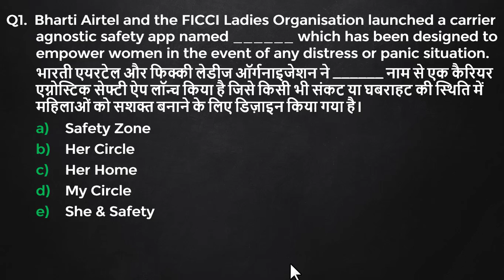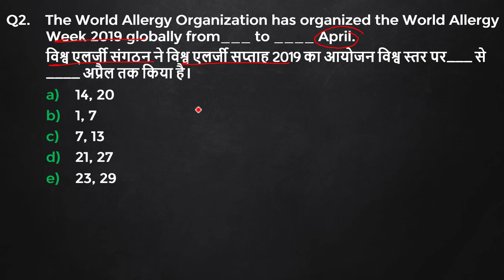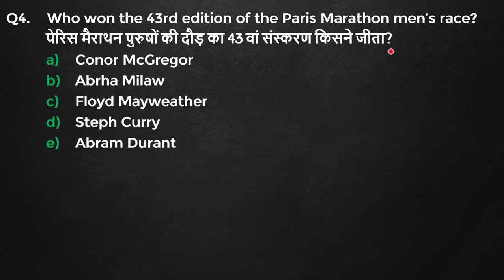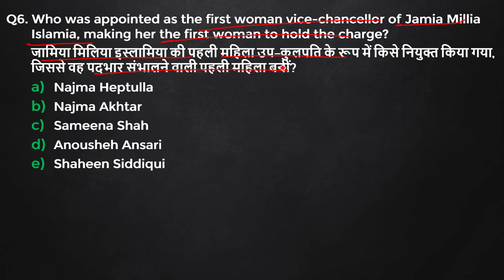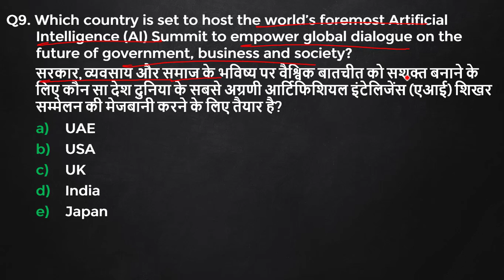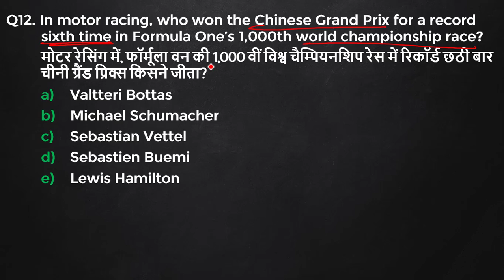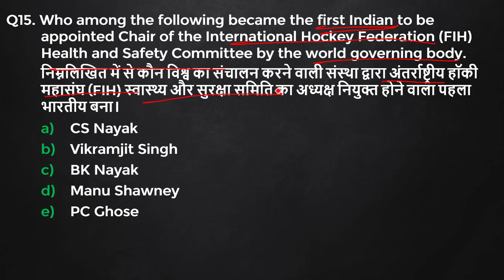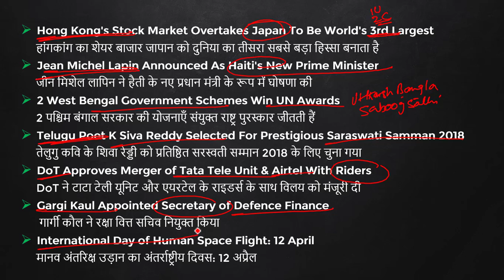16th, April, Daily Current Affairs MCQ 2019"Dr A K Singh Conferred With Lifetime Achievement Award"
16th, April 2019 Current Affairs (MCQ) for Bank, SSC, & various other Government Exam Preparation.